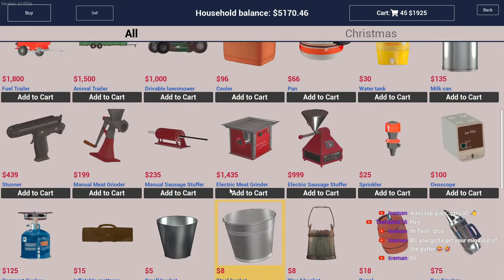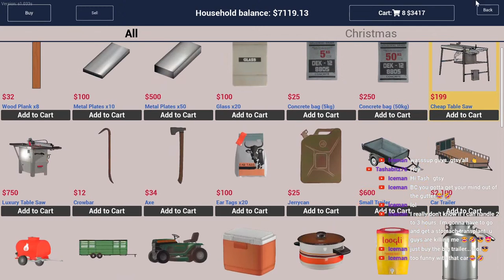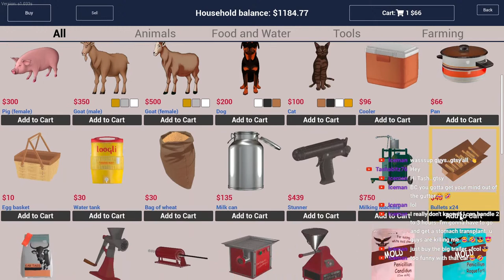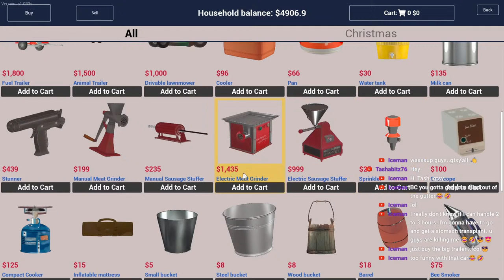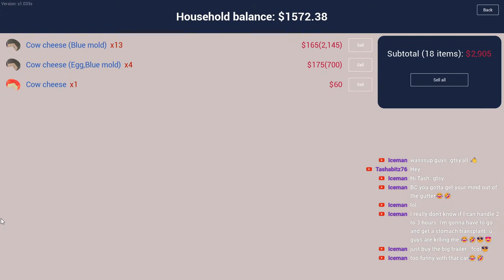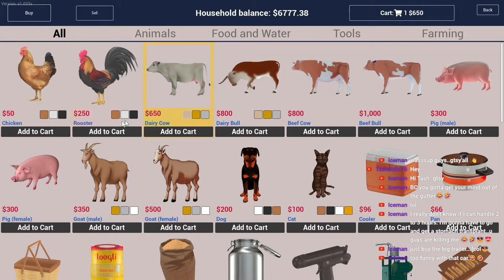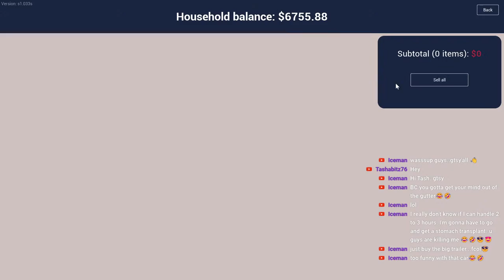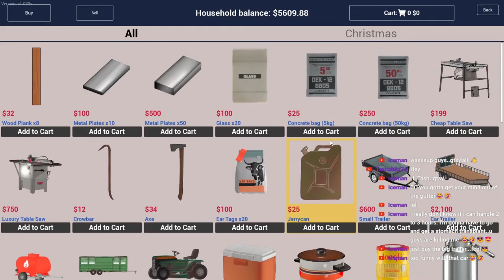Ranch Simulator BUILDING ROADS AND FINDING BEES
EXPANDING THE RANCH AND MAKING HONEY WITH FRIENDS IN RANCH SIM MULTIPLAYER

SOFTWARE:
Recording software- STEAM LABS
Editing Software- Movie Studio 17.0 Steam-powered
Thumbnails made in GIMP 2.10.8   or PLACEIT.NET

Hardware:
64 GB RAM